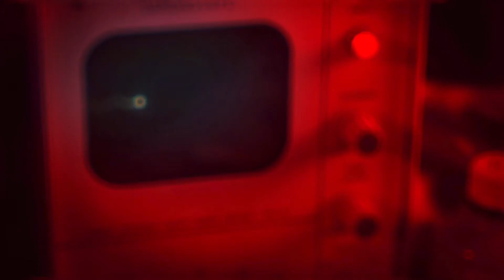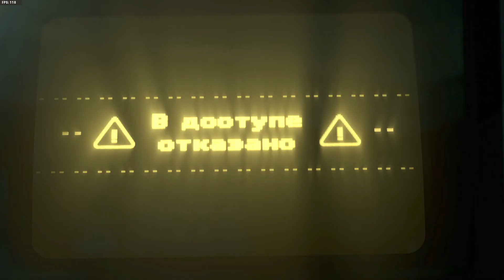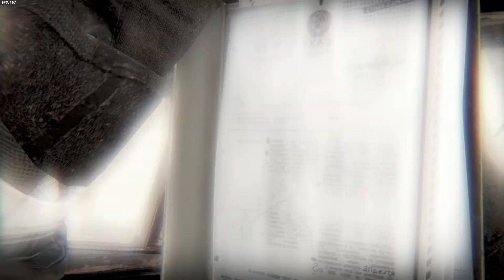Cold War Campaign - Break On Through [1080p]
No commentary. No BS. High-quality video's only.